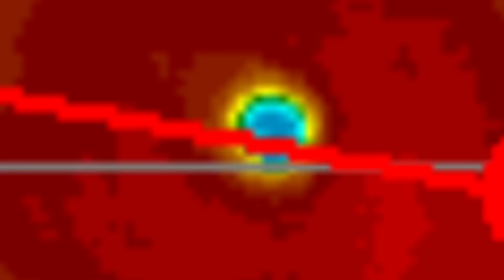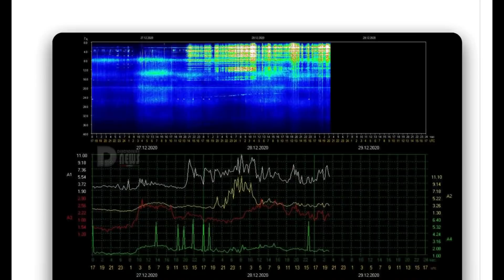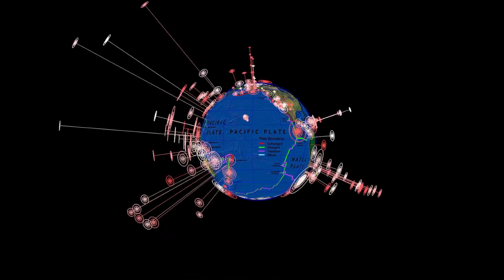WORLD UPDATE / Earthquake Event / US Extreme Weather / OUR Sun Today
December 28, 2020
5 Day not so normal World Weather forecast Plus a look at OUR sun for today.